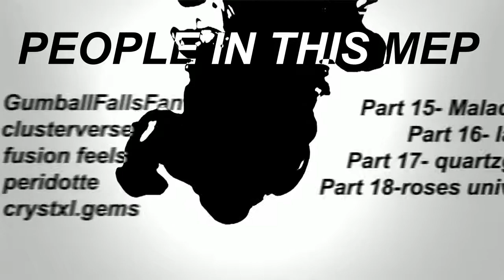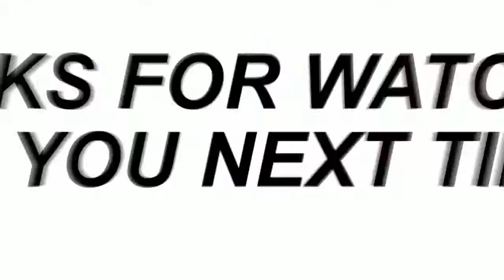REVOLUTION Steven Universe MEP